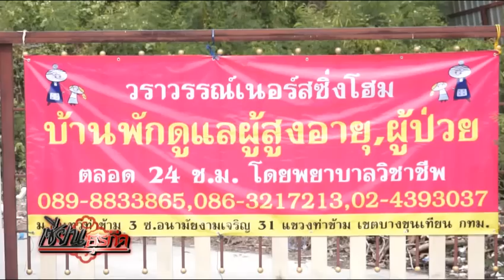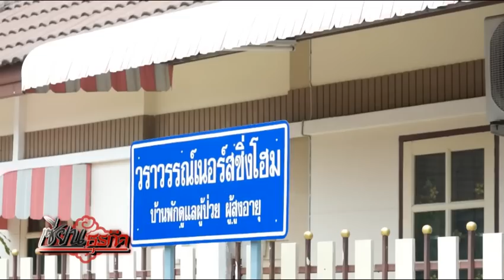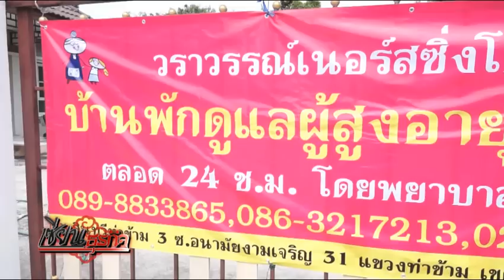คุยกับเซียน Home Care ธุรกิจน่าลงทุนรับสังคมผู้สูงอายุ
พูดคุยกับรัชฎา ฟองธนกิจ นายกสมาคมส่งเสริมธุรกิจบริการผู้สูงอายุ ที่วันนี้ช่องทางในการสร้างธุรกิจยังเปิดกว้าง และมีธุรกิจไม่มากนัก แต่อนาคตมือโปรด้านธุรกิจสูงอายุอย่างญี่ปุ่น อาจเข้ามาชิงเค้กก้อนนี้ไปก็ได้

รับชมรายการเซียนธุรกิจ ได้ทุกวันอาทิตย์เวลา 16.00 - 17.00 น. ทาง Nation TV ช่อง 22

เคเบิลทีวี ดาวเทียม True Vision รับชมได้ทางช่อง 32